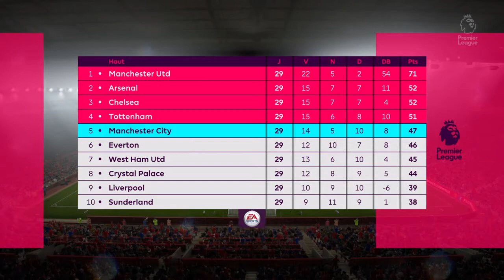FIFA 17 - Manchester United #51 - West Bromwich